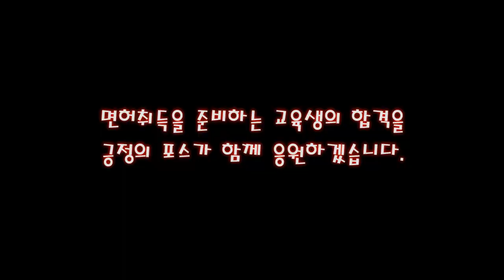기어변속 타이밍과 변속요령 💗 쉬프터 업! 쉬프트다운!